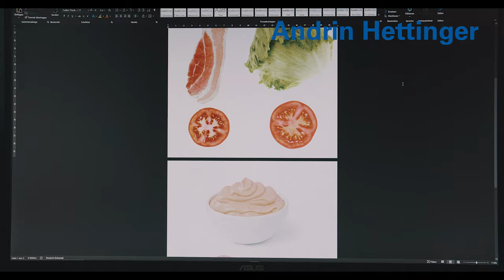Digitec Burger Challenge: And the winner is...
Manuel ist überwältigt. Nach dem Aufruf zur Burger-Challenge sind 77 Videos eingegangen. 77! Gerechnet hat er mit maximal zehn. Jetzt haben wir ein Siegervideo erkoren.